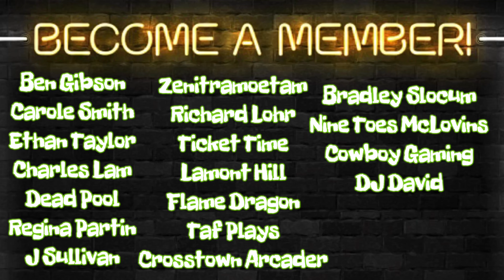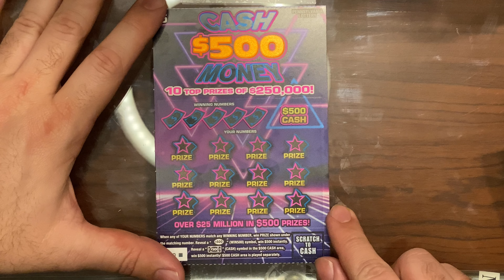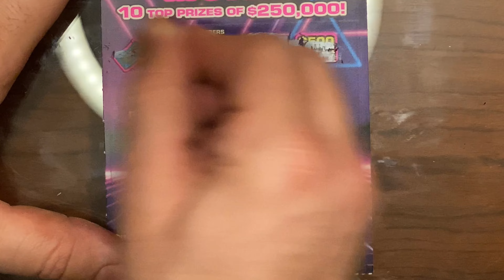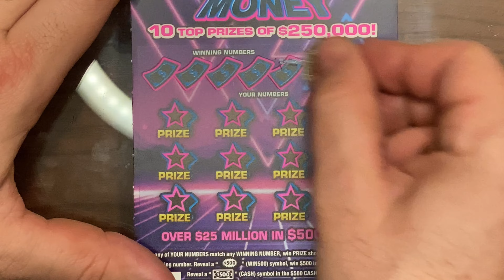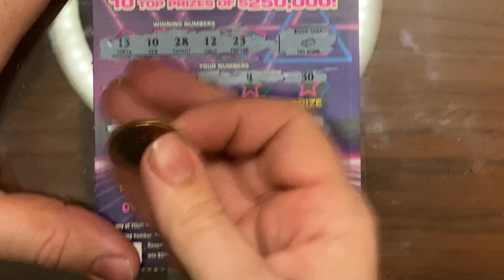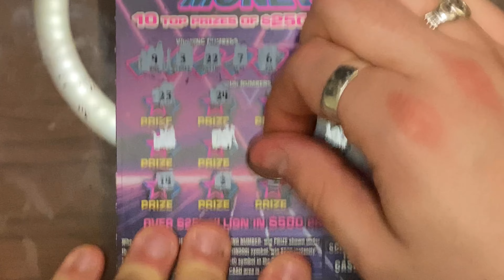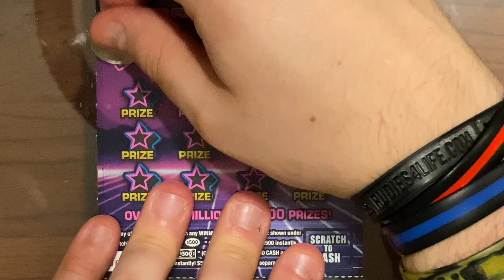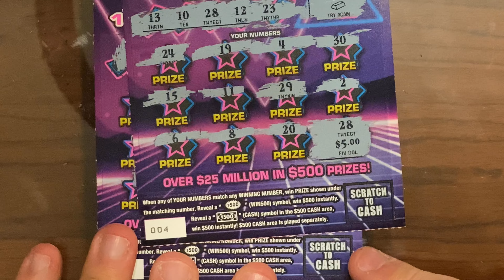$500 Cash Money - Full Book Part 1 - PA Lottery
★To Help Create more videos of you all. Thank You To Everyone★